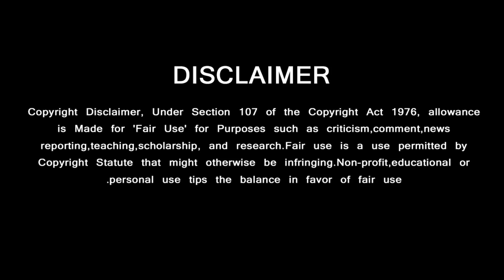Thala Ajith Next Movie Update - Nayanthara New Plan For Upcoming Movies | Thala61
இனிமே இப்படித்தான்.. கதைத் தேர்வில் லேடி சூப்பர் ஸ்டார் நயன்தாரா எடுத்த திடீர் முடிவு.!!

GREEN VISION CHANNEL DOESN'T SUPPORT PIRACY